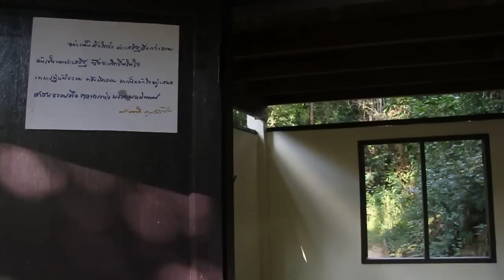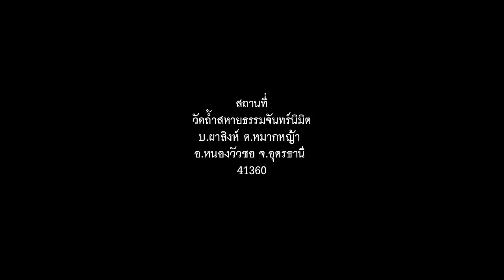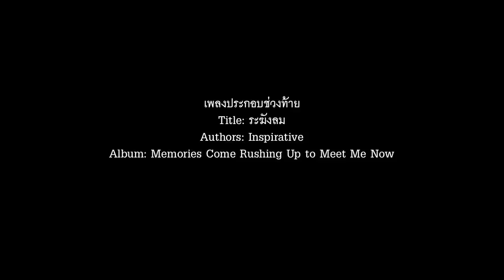ยังคง (Rough Cut)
นี่เป็นโปรเจคกะทันหันที่ไม่ได้คิดว่าจะถ่ายทำมาเป็นหนังสั้น แค่เพียงอยากเก็บบันทึกความทรงจำจากการออกเดินทางของเพื่อน 2 คนจากจังหวัดเชียงใหม่เพื่อตามหาพระเพื่อนที่ไปใช้ชีวิตอยู่ที่วัดป่าแห่งหนึ่ง ณ จ.อุดรธานี เท่านั้น แต่เมื่อนำไฟล์วิดีโอที่ถ่ายเก็บไว้มาดูก็พบว่ามันมีอะไรบางอย่างที่สอดคล้องกันระหว่างคำถามคำตอบของเพื่อนทั้ง 3 คน จึงลองนำมาร้อยเรียงเล่าเรื่องผ่านหนังสั้นเรื่องนี้

ยังคง.